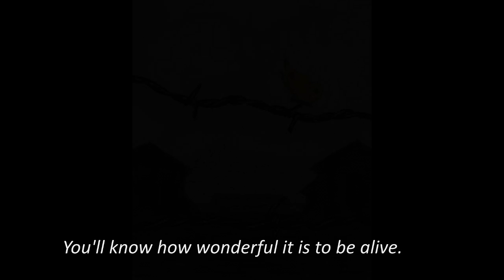MAX STERN: Birdsong (from "Three Songs of Terezin")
MAX STERN: Three Songs of Terezin on children's poems of the Terezin concentration camp.Kristyna Valouskova, soprano
Musica Gaudeans: Katerina Kopecka, flute; Jiri Zelba, oboe;
Pavel Ciboch, guitar; Jakub Dvorak, cello